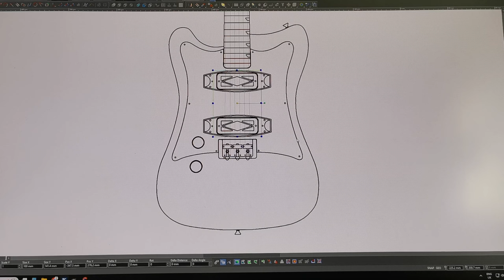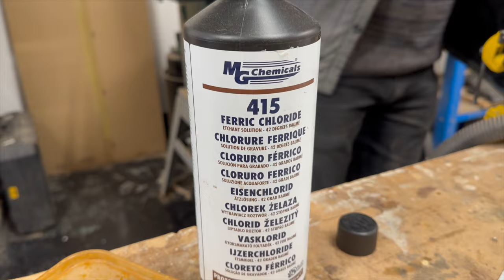Modifying My Fidelity Stellarosa w/ Matt Oram (SHORT EDIT)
Last month, I was fortunate enough to get to spend a day with the wonderful Matt Oram at Fidelity Guitars in Ely.  I drove over to his workshop, where he took my Stellarosa and gave it a complete luthier's overhaul.

The original owner had modified it by installing a Jaguar-style pickup right next to the bridge - which sounded good, but couldn't really have been more different from the Gold Foil in the middle.  Set the amp up to sound great with the Jag, and the GF sounded muddy; dial the rig in for the GF, and the Jag was so bright it'd shred your eardrums.  On their own they were epic; but together in a single instrument, they just didn't play nicely together.

So after exchanging a few emails with Matt, we put a plan in place to tweak the instrument and make it much more to my tastes.  The Gold Foil was my favourite sound in the guitar, so I bought a second one from Marc at Mojo - and then Matt set about re-routing the guitar and crafting a new pickguard to accommodate the pair of them.

If you want to see exactly what happened that day, there's a full-length edit of the video But if you're just after a whistle stop tour of the great work that Matt does, this is the edit for you!